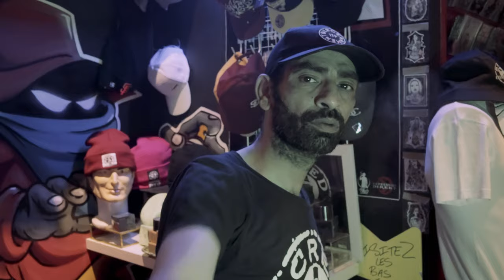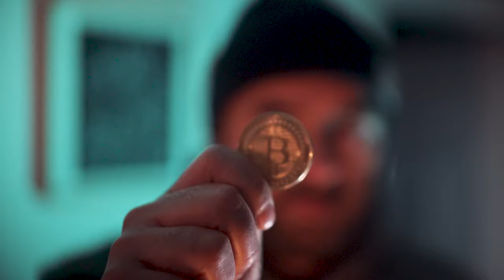Artificiers - Fièvre jaune Feat. DJ Madpressure (Clip Officiel)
Artificiers - Fièvre jaune (feat. DJ Madpressure)
Extrait de l'EP "Fièvre jaune" - ARTIFICIERS / Prod : Zoom & Mandal / Mix & master : Rectape Studio / Production : Artificiers / Redo My Dream / Artwork : Bonzer
4 titres + instrus et acapella  / Feat Onyx, Jaeyez, Jonny Vulgar, Kadaz, Iron Sy, Omsie, DJ Widsid & DJ Madpressure
Dispo ici !